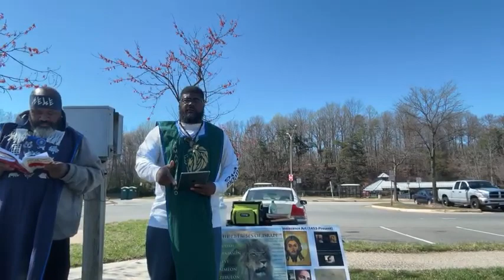(2 Apr 23 Livestream) Hear Ye Among the Heathen !